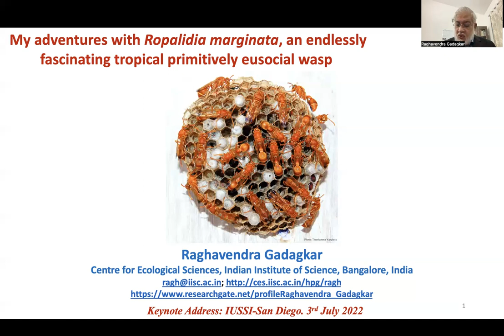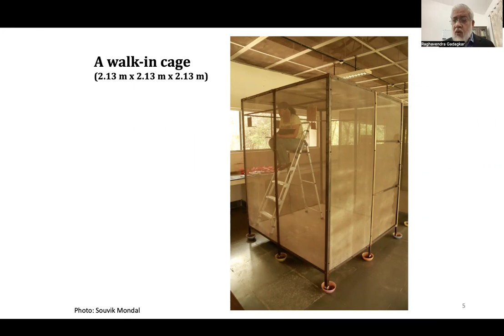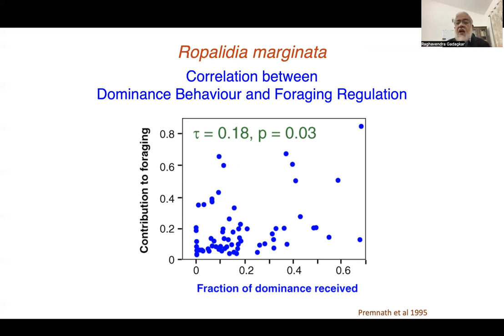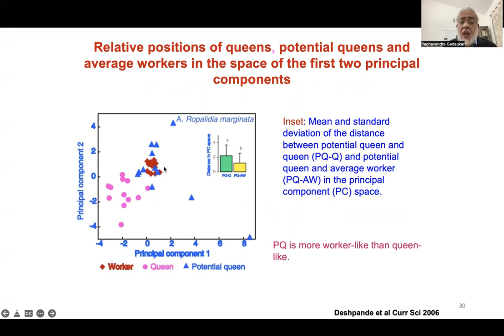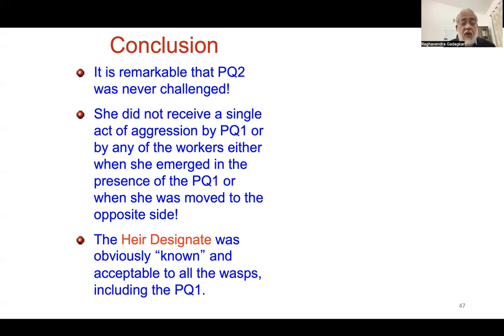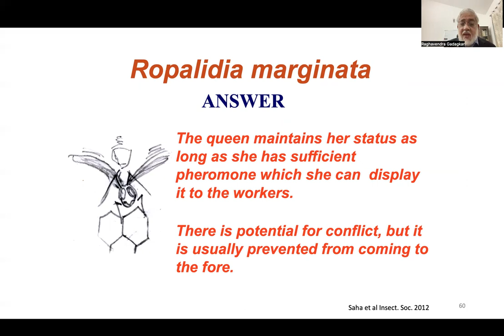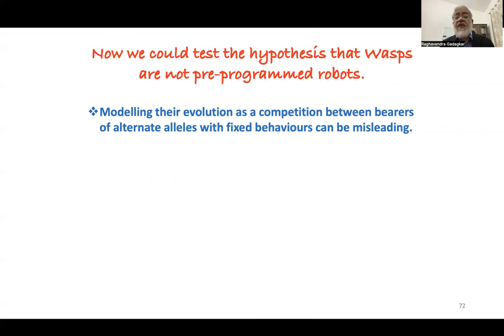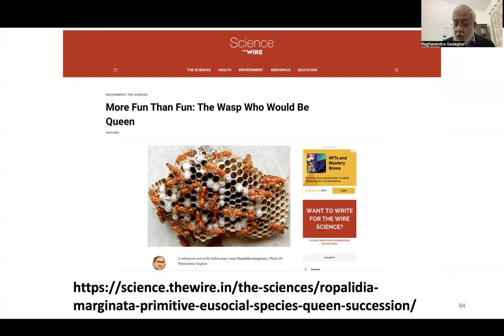My adventures with Ropalidia marginata, an endlessly fascinating tropical primitively eusocial wasp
Raghavendra Gadagkar, 2022. My adventures with Ropalidia marginata, an endlessly fascinating tropical primitively eusocial wasp. Keynote Lecture, 19th, International Congress of the International Union for the Study of Social Insects (IUSSI), San Diego, California, USA. URL
I first encountered the Indian paper wasp Ropalidia marginata in the summer of 1969 and watched it in awe, albeit with no expertise, over a period of five years. I then observed it with a little bit of expertise but entirely as a hobby during the next five years on the sidelines of my PhD in prokaryotic molecular biology. Since 1979, I have collaborated with a large number of talented students to try to understand everything humanly possible about this most fascinating primitively eusocial tropical insect society. We have discovered behavioural caste differentiation, pre-imaginal caste bias, age polyethism, decentralized self-organization of foraging, nutritional control of caste, meek and docile queens, pheromonal regulation of reproduction, cryptic, pre-designated potential queens, long reproductive queues, a remarkably conflict-free system of queen succession, assured fitness returns for workers and a complex inter-play of conflict and cooperation and of direct and indirect fitness, that shape the social organization and evolution of this endlessly tantalizing species. In this talk I will attempt to give a bird’s eye view of the trajectory of our research and hope to convey our love for these wasps and the non-stop excitement we have experienced during this journey.